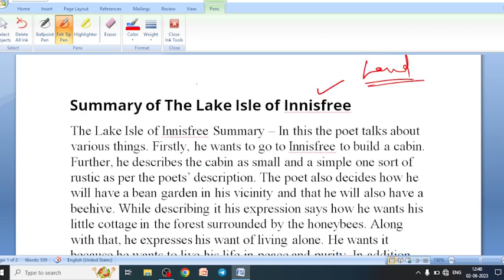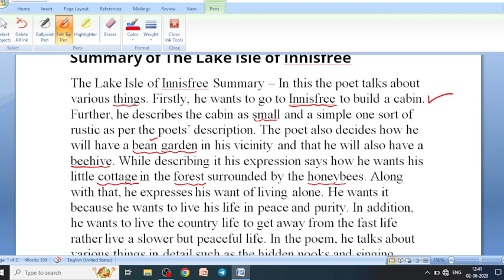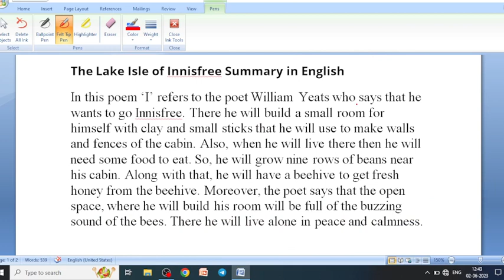the lake isle of innisfree summary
***Pointourclasses